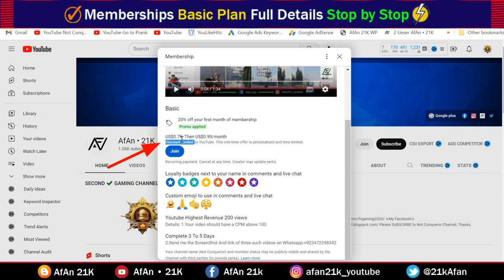Youtube Membership Basic Plan | Full Details | Stop by Stop New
🌟In this Video questions aur Solved👇👇👇

What is Youtube Paid Memberships
YouTube Me Premium Kaise Le
1 Month YouTube Prime
YouTube Premium Subscription
YouTube Premium 2022
How to Get Youtube 1 Month Premium Membership

►► More 🎮 👇
👉 1 hour 2.09K Traffic %100 Proof | Boost USA Traffic And Other Website Traffic No SEO | SparkTraffic👈

👉 Youtube Ads on My Youtube Videos | Youtube ads Annoying | Ads Google Youtube Display Ads New 2023👈